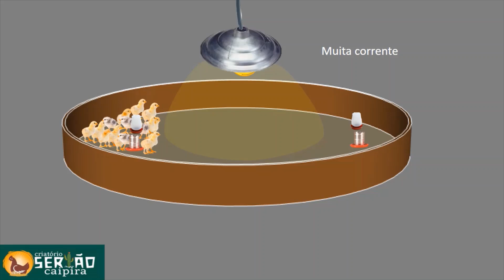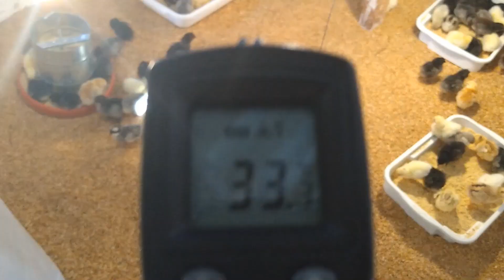Quantos dias deixar os pintinhos na LÂMPADA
Olá amigos(as) no vídeo falo sobre a fase inicial de criação de aves de corte e postura, enfatizando o uso da lâmpada como fonte de aquecimento.  mesmas. Os pintinhos e pintainhas não possuem capacidade de regulação da temperatura corporal nos primeiros dias de vida e o seu sistema de termorregulação só estará totalmente desenvolvido após os 14 dias de idade. Dependem totalmente do controle da temperatura correta da cama e doa ar ambiente. Se a temperatura da cama e do ar ambiente estiver muito baixa, a temperatura corporal interna dos pintinhos irá cair, levando à aglomeração dos mesmos, diminuição da ingestão de ração e água, menor crescimento e suscetibilidade às enfermidades... É importante observar o comportamento das aves, se estiverem amontoados embaixo da fonte de calor indica que estão com frio, se estiverem afastado, no perímetro do círculo de proteção ou do pinteiro, distante da fonte de calor, indica que o ambiente está muito quente, se estiverem amontoados em um canto estão se afastando de correte de vento, e se estiverem todos espalhados de modo uniforme é um indicativo que estão em conforto e a temperatura e as condições de alojamento estão corretas...  no vídeo respondo a pergunta, quando retirar a lâmpada dos pintinhos?

Obrigado por acompanhar e compartilhar os videos do canal, pelos comentários, likes, elogios e palavras de apoios...!!

Zootecnista
Pós - Graduação em Zootecnia (Área - Avicultura)
Avicultor